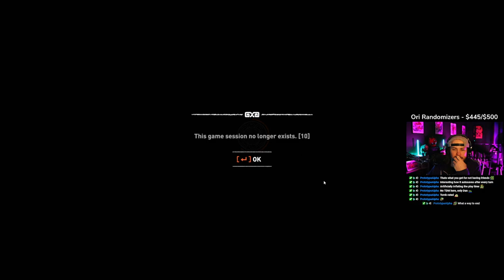Shadow of the Tomb Raider - All DLCs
As Lara Croft races to save the world from a Maya apocalypse, she must become the Tomb Raider she is destined to be.